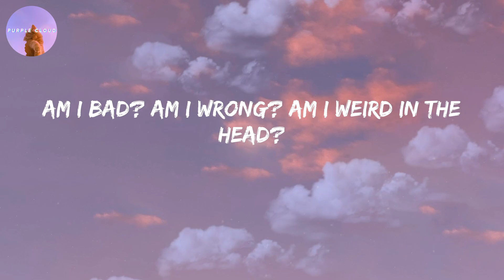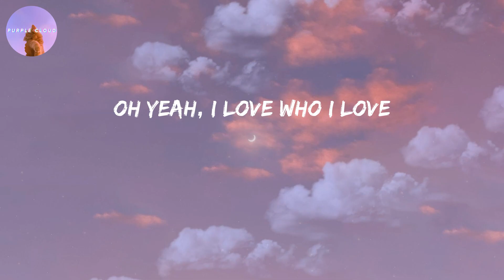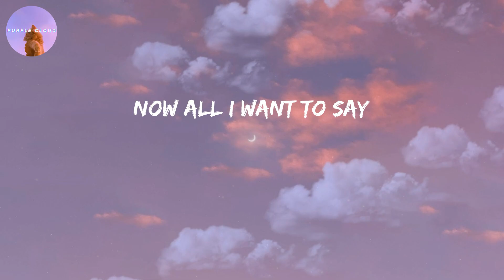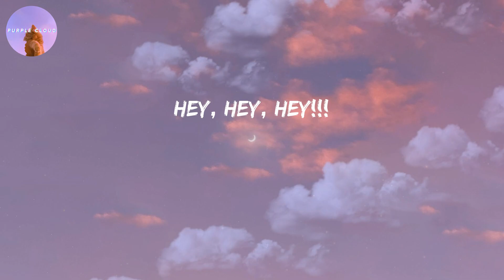Coldplay - JUPiTER (lyrics)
Lyrics JUPiTER:

Jupiter named for a planet wasn't free to be
To be exactly who she ought to be
She saw in colours others couldn't see
Jupiter named for a planet would pretend to be
Somebody way less extraordinary
Sometimes I wonder what is wrong with me?
Am I bad? Am I wrong? Am I weird in the head?
The only one awake, and everyone's in bed
Still she followed the river where the river led
Right up to heaven where the billboard read:
I love who I love
Oh yeah, I love who I love
The message from above is 'Never give up!'
Love who you love
Jupiter longed to be herself or die
I want to burst into a butterfly
Am I bad? Am I wrong? Am I not okay?
Speaking only words that a girl can't say
Still she followed the rain to where the rainbow lay
All of the angels singing, Come and say:
And it's a battle for your song
You had to hide away for so long
When they say, 'Your self is wrong.'

I struggle with this stuff
Now all I want to say
Is la la la la la ey
La la la la la ey
Oh, l'm okay
Oh, I'm okay